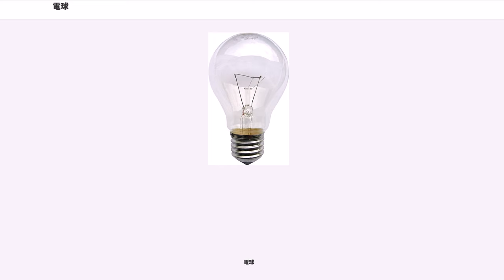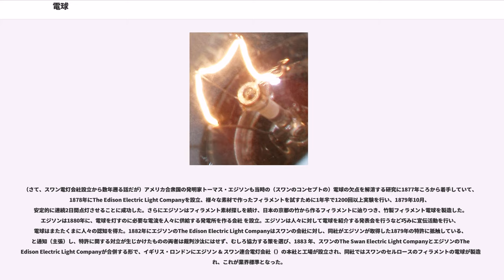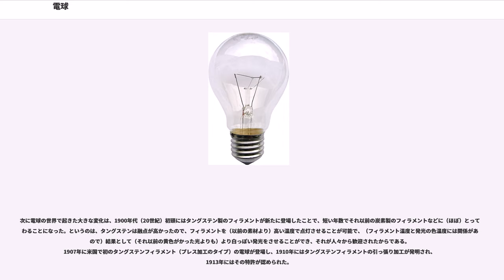電球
電球（でんきゅう、）とは、ガラスの球殻内のフィラメント（や他の発光素子）に電流を流して発光させる、電気による光源（ランプ）である。

ガラスの球殻内には不活性ガスが封入されたり、あるいは真空状態にしてある。それによって空気（特に酸素）を排除して、フィラメントが短時間で燃え尽きてしまうことを避けたり、（電球の種類によっては）アーク放電に必要なガスを保つのである。

形は「まるみ」を帯びた形になっていることが一般的であり、その理由は（真空であれ、不活性ガス封入であれ）球殻内部を大気圧より低圧にすることが一般的なので、それによってかかる力に耐えるのに有利なのでそうしているのである。製造上の都合から、口金を設けるために一端が伸びた球形をしているものが多いが、長球形、円筒形、円錐形など、さまざまな形のものがある。球形でなくても、区別せず「電球」と呼ばれる。

電球はさまざまなタイプが開発・普及した歴史があるが、白熱電球はその代表格とされることが多い。

電球は蛍光灯と対比して語られることが多い。蛍光灯は、通常は電球に含めないが、ガラスが球形の代わりに管形である以外は、電球と共通点が多く、英語圏では通常、に含められる（）他、日本電球工業会は蛍光灯も扱っている。

1990年代に、より効率の良い「LED電球」が発明されてから、古くから使われてきた白熱電球は、LED電球に置き換えられつつある。

イギリスのジョゼフ・スワンは電球のアイディアを思いつき1848年ころから実験を行っていた。それは減圧したガラス球に紙を炭化させたフィラメントを封入し電流で発光させる、というアイディアであった。実験はなかなかうまくゆかなかったが、1860年ころまでにようやく実際に発光させることに成功し、イギリスで、減圧バルブに炭素フィラメントを封入した電球、として特許を取得した。（ただし、この時点の電球はきわめて短い時間（せいぜい数分以下）でフィラメントが燃え尽きてしまうもので、実用品としては使えなかった。）スワンは改良実験を継続し、約年後の1875年に、真空度を高め、フィラメントとして苛性ソーダで処理した木綿を炭化したものを用いる電球を生み出し、こちらの特許は1878年に得た。そして1881年に「スワン電灯会社」（The Swan Electric Light Company）を創立し、商業的に電球の生産を開始した。

なお電球が実用的なものとして世の中に普及したのは、上記の英国のスワンの発明や製造に加えて、米国のエジソンが競合するように行った研究や諸活動の功績が大きい、と一般にされる。そしてそれに加えて、スワンやエジソンの電球の性能・品質の向上に必要だった、真空ポンプの性能向上や真空球作成技術の向上を実現したおよびウィリアム・クルックスらの貢献も見落とすわけにはゆかない、とされることもある。

（さて、スワン電灯会社設立から数年遡る話だが）アメリカ合衆国の発明家トーマス・エジソンも当時の（スワンのコンセプトの）電球の欠点を解消する研究に1877年ころから着手していて、1878年にThe Edison Electric Light Companyを設立、様々な素材で作ったフィラメントを試すために1年半で1200回以上実験を行い、1879年10月、安定的に連続2日間点灯させることに成功した。さらにエジソンはフィラメント素材探しを続け、日本の京都の竹から作るフィラメントに辿りつき、竹製フィラメント電球を製造した。エジソンは1880年に、電球を灯すのに必要な電流を人々に供給する発電所を作る会社 を設立。エジソンは人々に対して電球を紹介する発表会を行うなど巧みに宣伝活動を行い、電球はまたたくまに人々の認知を得た。1882年にエジソンのThe Edison Electric Light Companyはスワンの会社に対し、同社がエジソンが取得した1879年の特許に抵触している、と通知（主張）し、特許に関する対立が生じかけたものの両者は裁判沙汰にはせず、むしろ協力する策を選び、1883 年、スワンのThe Swan Electric Light CompanyとエジソンのThe Edison Electric Light Companyが合併する形で、イギリス・ロンドンにエジソン & スワン連合電灯会社（）の本社と工場が設立され、同社ではスワンのセルロースのフィラメントの電球が製造され、これが業界標準となった。

次に電球の世界で起きた大きな変化は、1900...